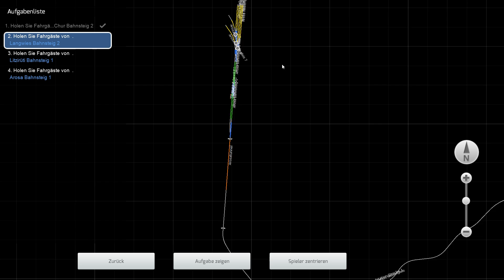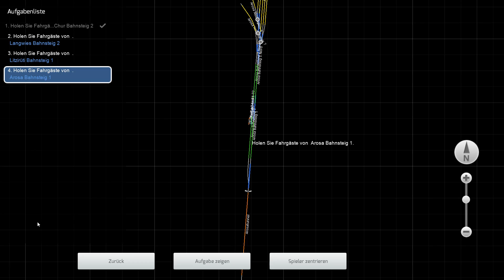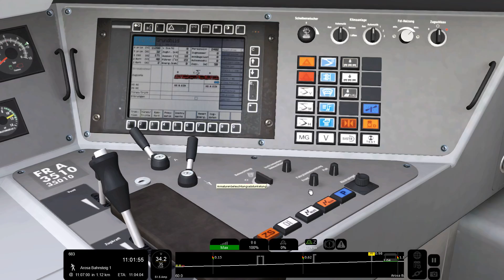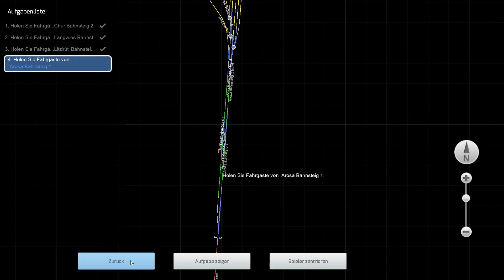Let's Play Train Simulator Folge 5: Mit der Alegra rauf auf den Berg Teil 2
Heute fahren wir den zweiten Teil der Fahrt nach Arosa. In dieser Folge fahren wir weiter nach Arosa. Ich wünsche euch viel Spaß mit dem Video.